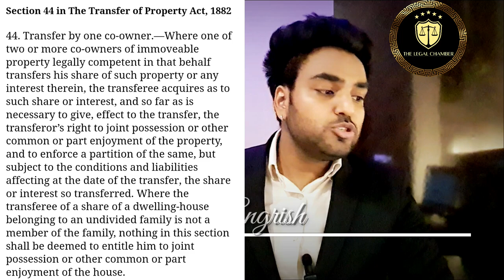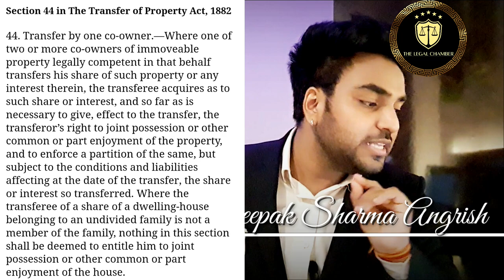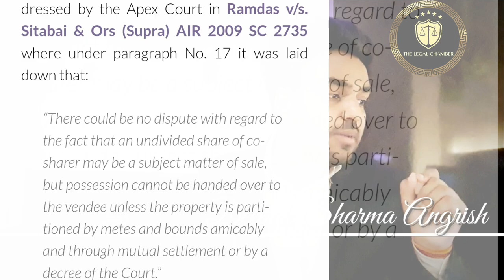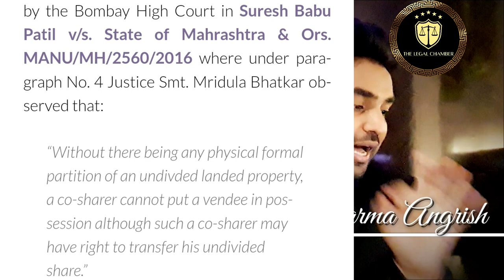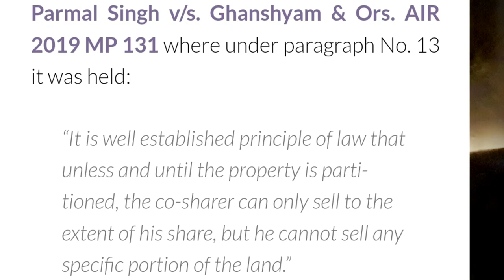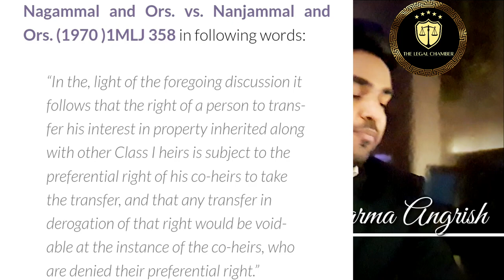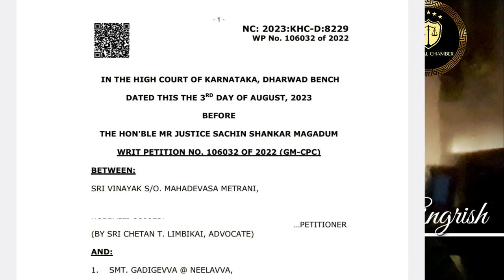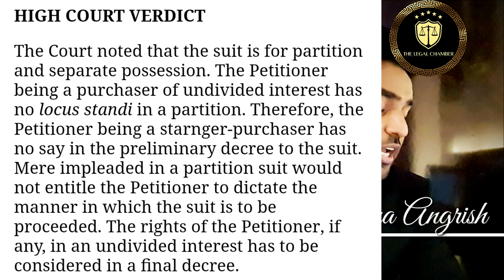पारिवारिक संपत्ति में बंटवारे को लेकर आया नया कानून ! Partition In Joint Property | Supreme Court